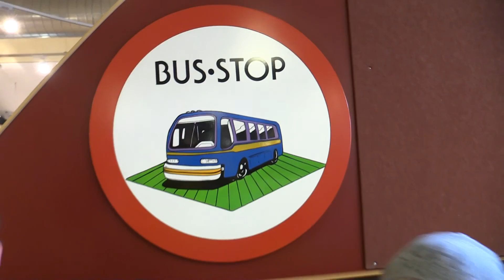Team United - Trainingslager in Bremen Tag 1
Eindrücke vom ersten Tag des Trainingslagers vom Team United in Bremen.

ein Film von b-entertainment.de